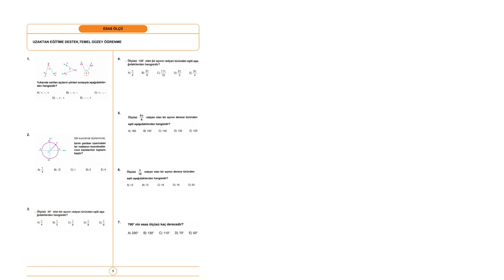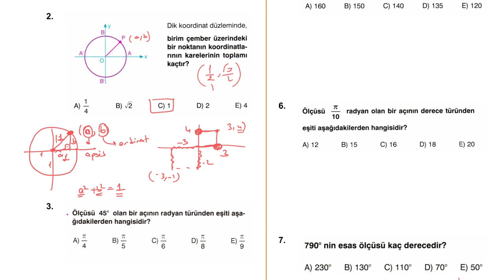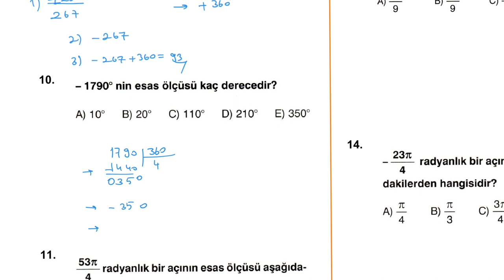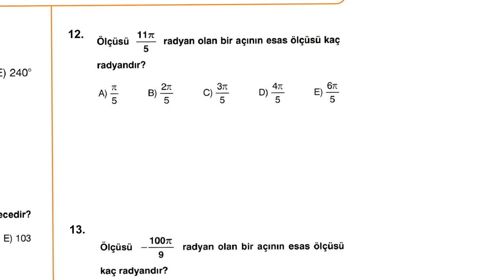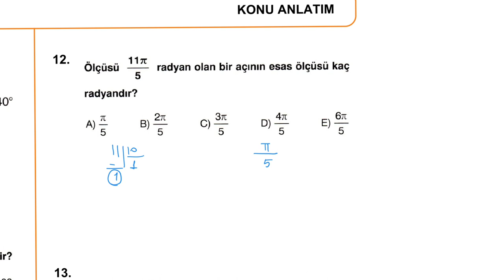TRİGONOMETRİ SIFIR - ESAS ÖLÇÜ |UZAKTAN EĞİTİME DESTEK(açıklamayı okuyun)